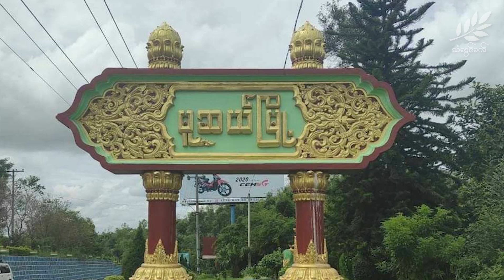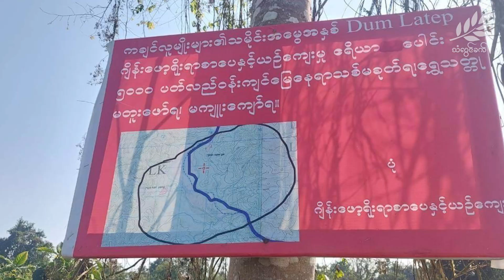နေ့စဉ်သတင်းများ တင်ဆက်မှု (ဖေဖော်ဝါရီ ၂၂ ရက် ၊ ၂၀၂၃ ခုနှစ် )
၁။ ကရင်လက်နက်ကိုင်အချင်းချင်း တိုက်ခိုက်ခြင်းမပြုလုပ်ဖို့ IKO အဖွဲ့က မေတ္တာရပ်ခံထားပါတယ်။

၂။ မူဆယ်ခရိုင်က  ရဲအုပ်တစ်ဦး အပစ်ခံရပြီး သေဆုံးသွားပါတယ်။

၃။ ပလောတပို့စစ်ရှောင်စခန်းအနီးက တိုက်ပွဲကြောင့် စစ်ရှောင်တစ်ဦး ဦးခေါင်းကြည်ထိသွားပါတယ်။

၃။မလိခမြစ်ဘေးက ရွှေတူးဖော်မှု ရပ်ဆိုင်းပေးဖို့ ဒေသခံတွေ တောင်းဆိုနေကြပါတယ်။

၅။ မြန်မာပြည်ဖွား သြစတေးလျ အလှမယ် မဲဆောက်မြို့က စစ်ဘေးရှောင်တွေကို သွားရောက် လှူဒါန်းခဲ့ပါတယ်။